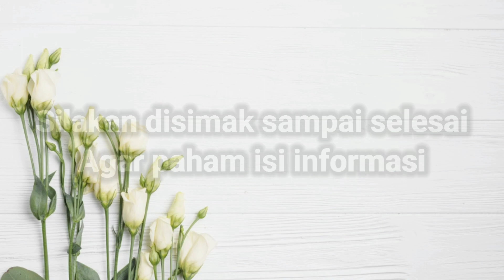Ayo Laporkan ! Jika THR 2022 Belum Dibayarkan Langsung Atau Online Untuk Buruh & Karyawan Swasta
Ayo Laporkan ! Jika THR 2022 Belum Dibayarkan Untuk Buruh & Karyawan Swasta